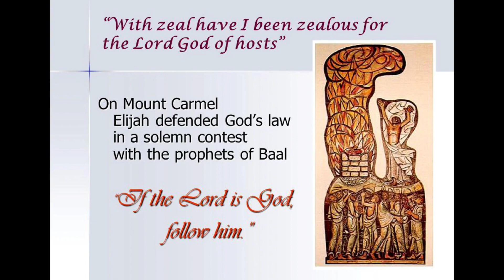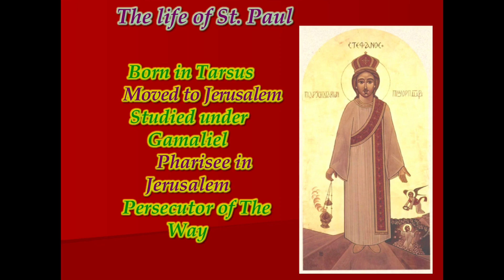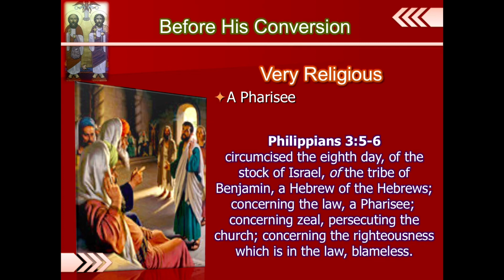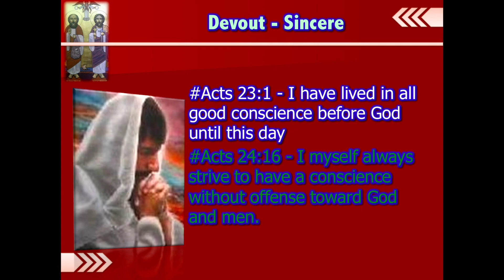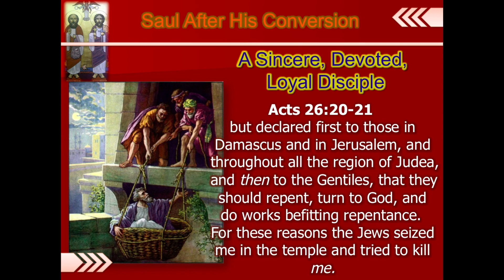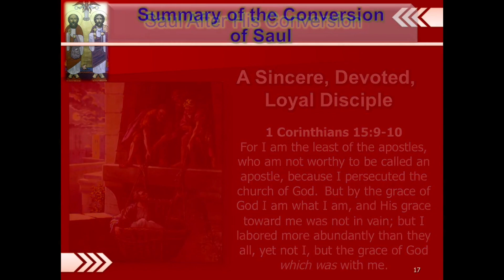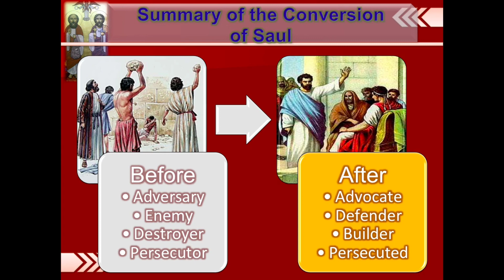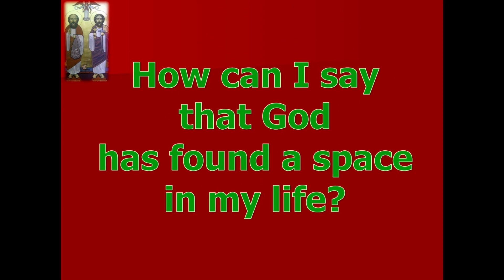Homily-Reflection on the Feast of the Conversion of Saint Paul the Apostle, January 25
This is a short homily/reflection on the Feast of Saint Paul the Apostle. Saint Paul played a significant role for the proclamation and spreading of the faith in Christ Jesus. He is a role model for us as we continue to follow the footsteps of Jesus.
A violent persecutor of the church is transformed into a mighty apostle.
The change in the direction of this man's life is due to the supernatural intervention of God.
Saul is introduced as a man implacably opposed to the cause of Christ and his people.
He is described as "breathing out murderous threats against the Christians".
Before his conversion, he was sincere, devout and zealous in observing the Torah.
Philippians 3:5-6 circumcised the eighth day, of the stock of Israel, of the tribe of Benjamin, a Hebrew of the Hebrews; concerning the law, a Pharisee;  concerning zeal, persecuting the church; concerning the righteousness which is in the law, blameless.
Galatians 1:13-14   For you have heard of my former conduct in Judaism, how I persecuted the church of God beyond measure and tried to destroy it. And I advanced in Judaism beyond many of my contemporaries in my own nation, being more exceedingly zealous for the traditions of my fathers.
Acts 23:1 - I have lived in all good conscience before God until this day
Acts 24:16 - I myself always strive to have a conscience without offense toward God and men.
Jesus Appeared
Bright Light (9:3; 22:6; 26:13)
 Voice (9:4-6; 22:7-10; 26:14-18)
“Why persecute me?”
“I am Jesus”
“Go into city told what to do”
“Appeared to you -send to Gentles” (22:21; 26:17-20)
 Blinded (9:7-9; 22:11)
After Saul's Conversion, he became loyal, faithful and courageous disciple of Jesus.
Acts 26:20-21  but declared first to those in Damascus and in Jerusalem, and throughout all the region of Judea, and then to the Gentiles, that they should repent, turn to God, and do works befitting repentance.  For these reasons the Jews seized me in the temple and tried to kill me.
1 Corinthians 15:9-10 For I am the least of the apostles, who am not worthy to be called an apostle, because I persecuted the church of God.  But by the grace of God I am what I am, and His grace toward me was not in vain; but I labored more abundantly than they all, yet not I, but the grace of God which was with me.
Before
 Adversary
 Enemy
 Destroyer
 Persecutor
After
 Advocate
 Defender
 Builder
 Persecuted
Change is real. There is always a transformation in God. Let's allow God to enter into our life and change us.  Do I allow God to enter into my life?
How can I say
that God
has found a space
in my life?